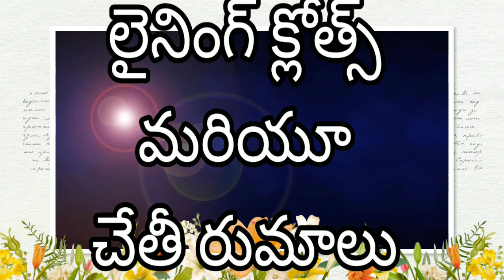సంధ్య మ్యాచింగ్ సెంటర్// కాల్ టెక్స్ // బెల్లంపల్లి.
Dear follower first time I kept a video non related education...so please excuse for this time and give your support ..